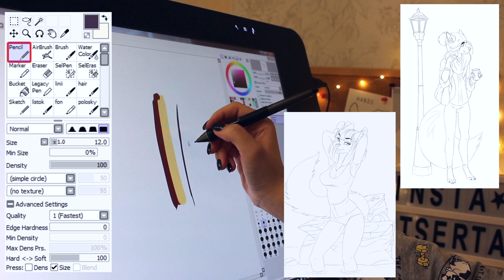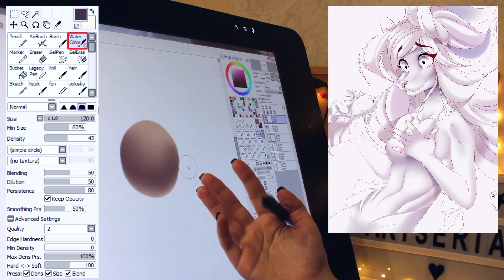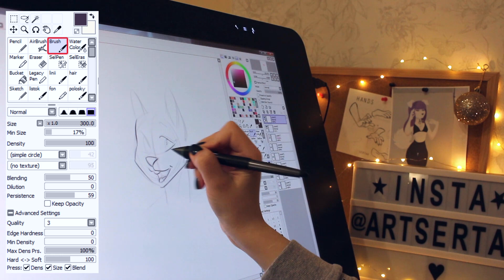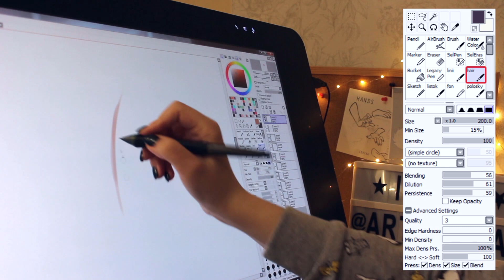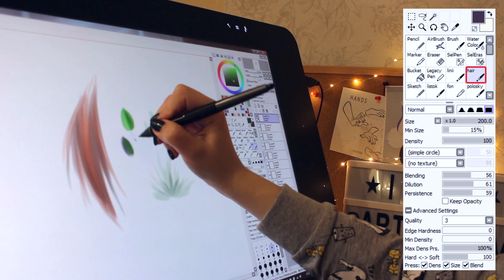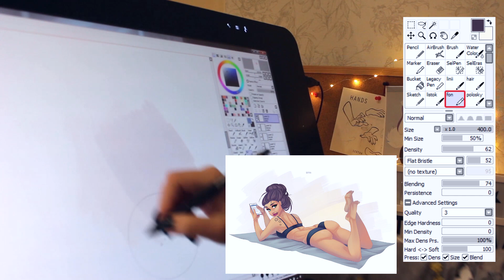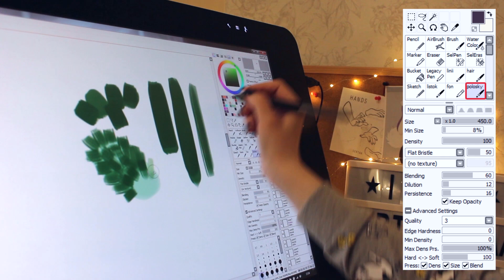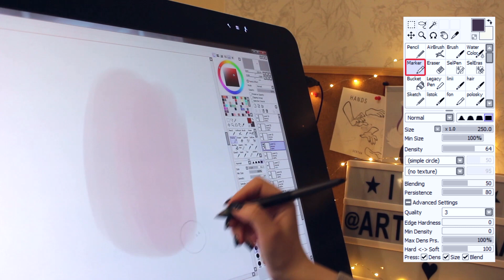КИСТИ В ПРОГРАММЕ Paint Tool SAI. ЧТО Я РИСУЮ ЭТИМИ КИСТЯМИ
КИСТИ В ПРОГРАММЕ Paint Tool SAI, покажу вам свои настройки кистей, а также примеры где и как можно применять кисти